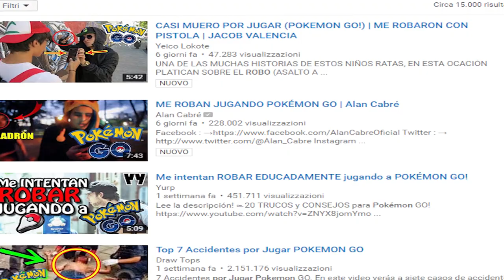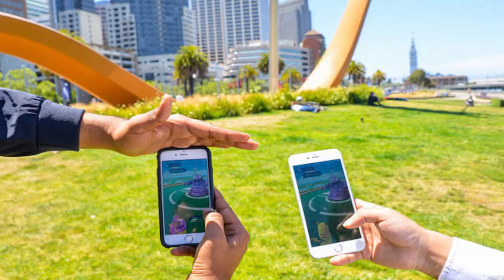POKÉMON GO EN UN MINUTO!!